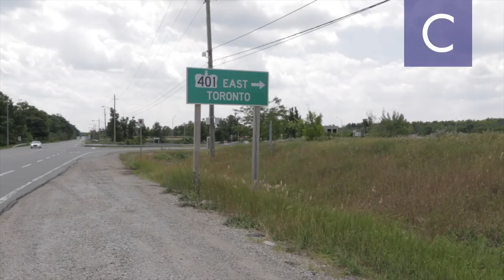24 Coates Drive - Milton Ontario Real Estate & Homes - Hosted by Dawn Crookston, Charlton Advantage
- If you love the idea of living within walking distance to the Milton Go, the 401 highway, awesome schools, retail stores, the library and multiple restaurants, then you’ll love living at 24 Coates Drive! The home is located in the desirable Dempsey neighbourhood of Milton with amenities galore!

Pulling up to the home, you’ll find a driveway that has space for two cars as there is no sidewalk. There is also room for another car in the garage. Enter the home through the double door entry and you will notice right away the large windows that flood the home with natural light, and that showcase the freshly painted neutral tones.

Inside you’ll find a combined living and dining room with pot lights, new light fixtures and a beautifully upgraded kitchen with a modern backsplash and new stainless steel appliances, all of which overlook the large family room. Sliding glass doors from the breakfast nook lead you to a good sized yard with a deck for outdoor dining. The main floor is completely carpet-free!

Upstairs, there are three bedrooms and two bathrooms. The master bedroom is an absolute retreat, with double closets and a completely custom, upgraded 4-piece ensuite bathroom. This bathroom has a quartz counter and a glass tile bath surround. The master bedroom shower has a glass surround as well, and beautiful tiles. The other 4-piece bathroom on the second floor has been completely renovated with granite counters and gorgeous shower tiles...no need to do any work! On the landing you have a massive closet with the option of moving the laundry to the upper level. You won’t find any builder lights as all of the fixtures are new!

If you’re looking for extra living space, you have found it here. The finished basement has an excellent configuration with space for an office, rec room and play area, with pot lights throughout. You’ll find a large laundry area and cold cellar that can be used as additional storage space.

The home has been very well maintained by the current owner, and when you combine the interior finishes with the amazing location, and close proximity to excellent amenities (Milton Go, the 401 highway, awesome schools, retail stores, the library and multiple restaurants) you will have a home to enjoy for many years to come!

Dawn Crookston and Chuck Charlton, Sales Representatives
The Charlton Advantage Real Estate Team
Royal LePage Meadowtowne Realty, Brokerage